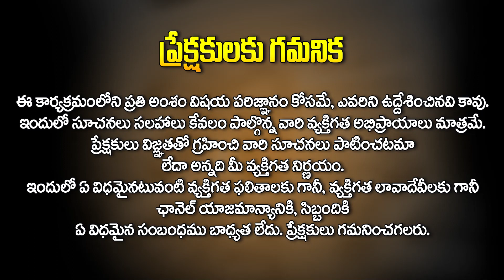కుర్రో కుర్రు - కోయ దొర రాశి ఫలితాలు: Kanya Rashi October Horoscope | October 2023 Rasi Phalalu